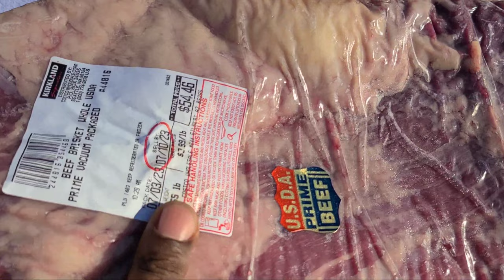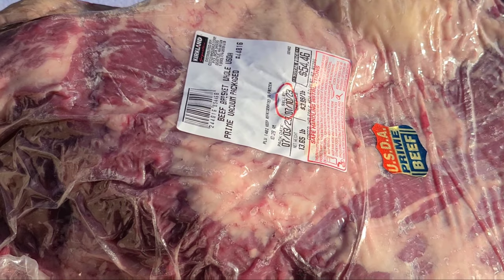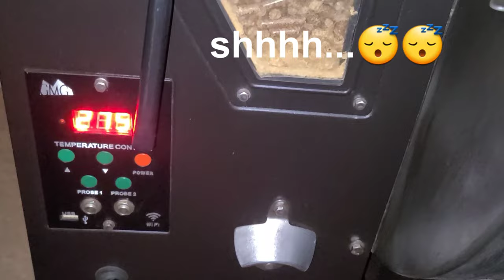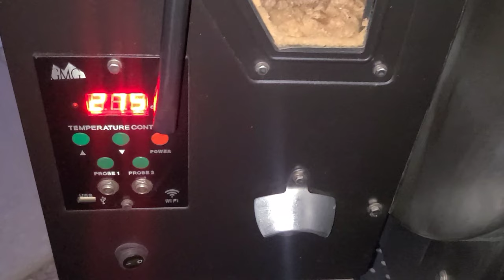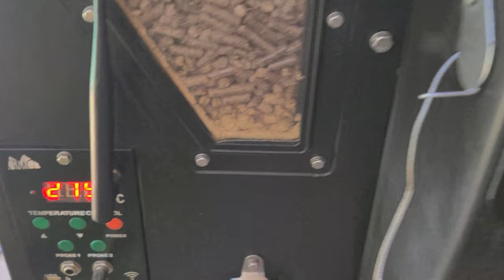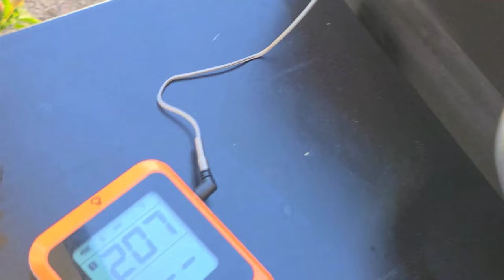Overnight Brisket Cook | Green Mountain Grills Pellet Grill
This is the first brisket video I've done on the Green Mountain Pellet Grill. This is an overnight cook that gave me a run for my money and made me switch up my game on a few occasions.  This is a good one to learn from... I break it all down step by step and in the end, it came out MONEY!!

Killer Miller Que Amazon Products

Keter outdoor stainless-steel table

Outdoor table cover

TUO Boning Knife

Thermo Pro Wireless thermometer

Thermo Pro Instant Read Thermometer

Hand broom and dustpan set

Mineral oil

Plastic Scraper

Rubber Squeegee

Food Handling Disposable Gloves

Like my pit?? Check out Lone Star Grillz for the very best in quality pits!

● Music By: "KaizanBlu" - Track Name: "Thoughts" - Music Published by: Chill Out Records LLC - Source Official After The Fall YouTube Channel Below ● - License: Creative Commons Attribution 4.0 International (CC BY - 4.0) Full license

Listen ad-free with YouTube Premium
Song
Back To The Wood

Artist
Audionautix